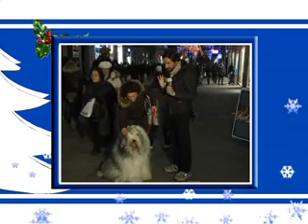AUGURI èTV: IN ONDA 6 TU! (VERS. INTEGR.)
Di Maurizio Socci: Come promesso, sei in onda (vers. intergale). La nostra emittente rende protagonisti  i tantissimi cittadini che domenica in Piazza Roma ad Ancona hanno avuto il piacere, il coraggio, la simpatia di prendere il microfono di èTV e fare gli auguri di Natale e Capodanno. Una carrellata di risate e buoni sentimenti da non perdere! Ecco "èTV, fai gli auguri a chi vuoi tu"